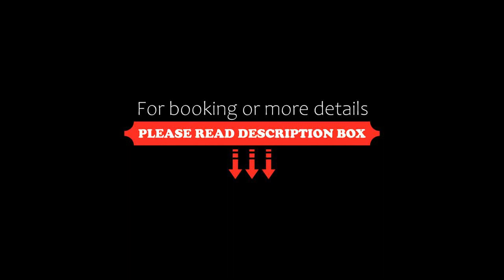Vienna Hotel Guangdong Donguan Daling Mountain Sports Park, Jinjuling, China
About Property:
Situated within 25 km of Guangdong Modern International Exhibition Centre and 43 km of Shenzhen North Railway Station, Vienna Hotel Guangdong Donguan Daling Mountain Sports Park features rooms with air conditioning and a private bathroom in Jinjuling. Among the facilities at this property are a 24-hour front desk and luggage storage space, along with free WiFi throughout the property. The property is set in the Dalingshan district.
All rooms in the...
Property Type: Hotel
Address: No.209 Hengzheng West Road Jinji Village, 523000 Jinjuling, China
Searching For
1. Vienna Hotel Guangdong Donguan Daling Mountain Sports Park - Jinjuling - China
2. Vienna Hotel Guangdong Donguan Daling Mountain Sports Park - Jinjuling - China Address
3. Vienna Hotel Guangdong Donguan Daling Mountain Sports Park - Jinjuling - China Rooms
4. Vienna Hotel Guangdong Donguan Daling Mountain Sports Park - Jinjuling - China Amenities
5. Vienna Hotel Guangdong Donguan Daling Mountain Sports Park - Jinjuling - China Offers and Deals
Audio Credit:
Track Title: Blank Slate
Artist: VYEN